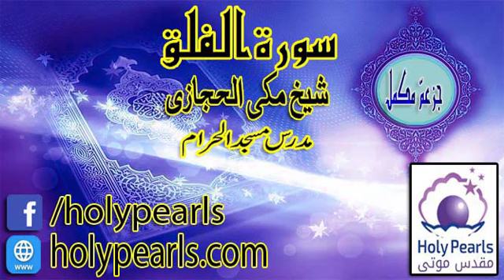Tafseer-e-Quran Surah Al-Falaq by Maulana Makki (Mudaras Masjid al Haram) -Part 8/8